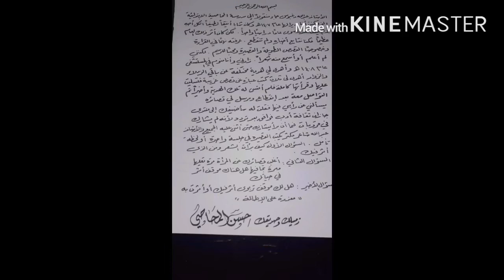لقاء مع الأستاذ /عبدالله أحمد دغبوس الأربعاء ١٤٤٢/١/١٣هـ تقديم/ إبراهيم دلح - إشراف/ يحيى الأمير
لقاء منتدى جازان ثقافة وأدب مع الأستاذ والشاعر/ عبدالله أحمد محمد دغبوس الأربعاء ١٤٤٢/١/١٣هـ تقديم/ إبراهيم دلح إشراف/ يحيى الأمير